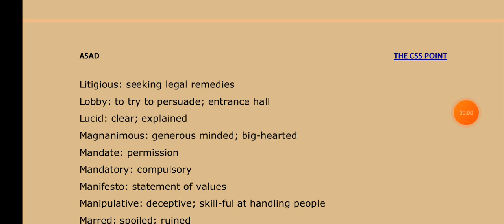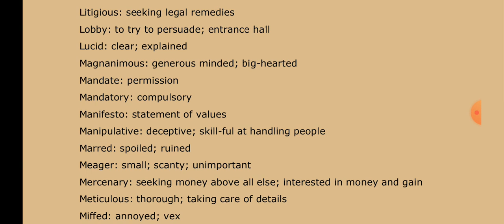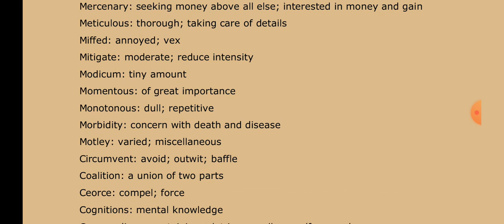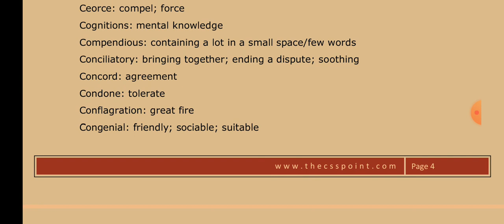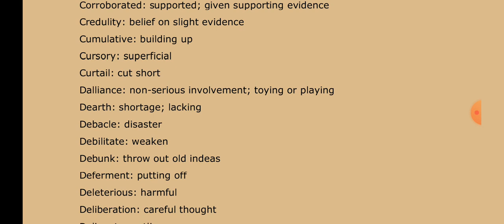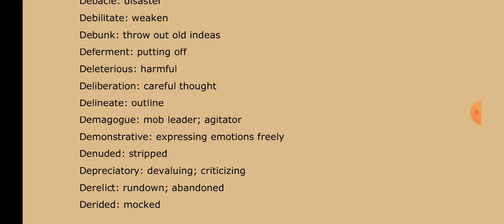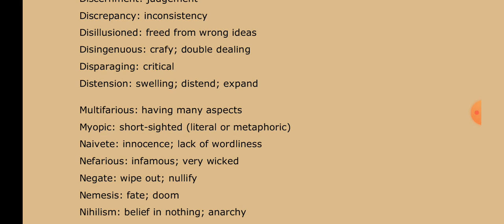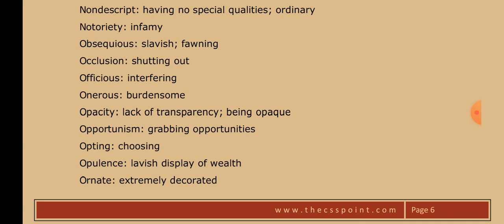Dawn CSS and PCS vocabulary with new technique and trick learn with sir Chander Kumar